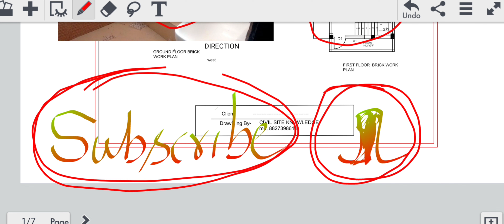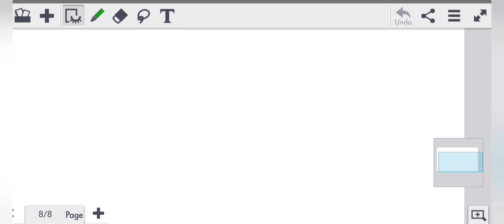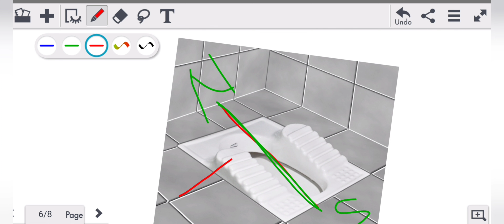Direction of toilet as per vastu.शौचालय किस दिशा में बनाना चाहिए| toilet seat facing.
direction for toilet

 column layout details at site

live column layout at site